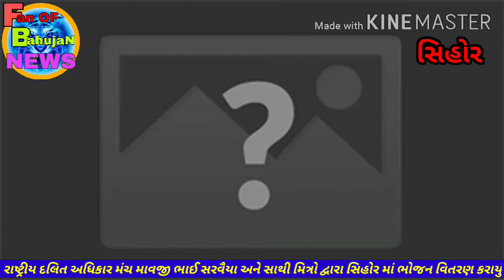રાષ્ટ્રીય દલિત અધિકાર મંચ ના માવજી ભાઈ સરવૈયા ની ટીમ દ્વારા સિહોર માં મજદુરો ને ભોજન વિતરણ કરાયું.